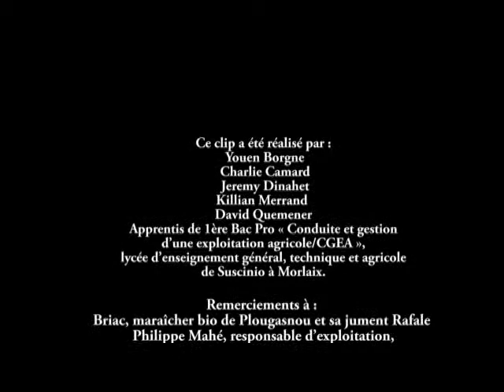Jeu Concours Demain je serai Paysan Lycée Suscinio Morlaix Tracteur vs Cheval